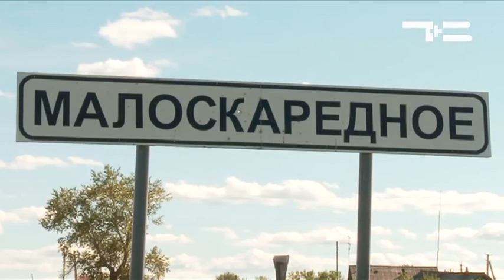Тюменский Характер. Медовая нота Скрипкиных